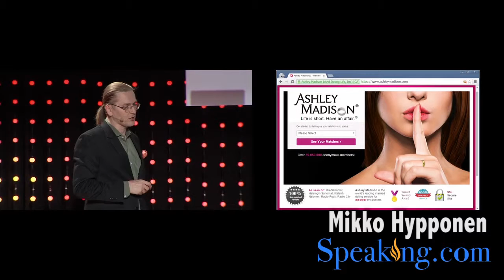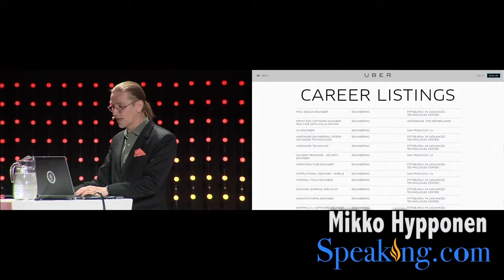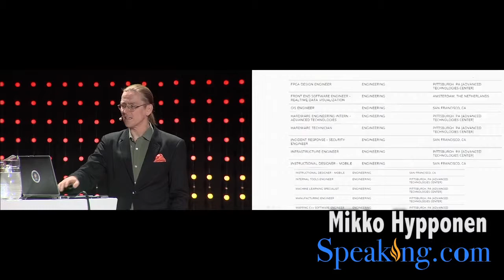Mikko Hypponen IT Security Speaker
In this speech, Mikko Hypponen explores the true cost of “free” on-line content: companies like Google collect surfers’ data and sell user profiles to advertisers for what rounds out to be billions of dollars in profits per year. He analyzes the risks and consequences of this system while contemplating alternative methods that would allow viewers to pay for content while retaining their privacy.

Looking back at the early days of the web, when it was confined to “geeks and universities”, he recalls how he and his colleagues foresaw the Internet’s rise, although they assumed it was going to take a very different direction. Imagining that content would of course have to come at a price, they believed someone would develop an online pay-as-you-go system, which would allow consumers to purchase videos or articles for incremental fees.

“Boy were we wrong,” he reflects, before outlining the status quo of data collection, profiling, and sales as well as how we simply accept it. “Google, Facebook, Twitter, when they collect our data it’s perfectly legal, because we allow them to,” he points out. “As you know the biggest lie on the Internet is that ‘I have read and agree to the License Agreement.’”

Tagged as “the Code Warrior” by Vanity Fair, Mikko Hypponen is one the world’s most sought-out experts on technological security and privacy issues. The Finnish computer scientist has defused high profile viruses and malware that left experts at major tech companies scratching their heads.
Hyponnen is Chief Research Officer at F-Secure in Finland, where he has dedicated the past 25 years to protecting people from cyber threats such as Stuxnet, Sasser and the Storm Worm. He was one of the first people to document security threats to smart phones, in his article “Malware Goes Mobile” featured in Scientific American.

Since the 1990s, Hypponen has assisted law enforcement in the United States, Europe and Asia on cybercrime cases, containing and terminating some of the most widespread outbreaks in history. He is also a member of the advisory board of IMPACT (International Multilateral Partnership Against Cyber Threats).

Hypponen has delivered hundreds of talks in over 40 countries over the last 20 years, including keynotes at the world’s foremost security conferences such as Black Hat, DEF CON, DLD, and RSA, though he is also a frequent speaker at general-interest events including TED, SXSW, and Google Zeitgeist. His TED Talk from 2011 is the most watched online security talk on the Internet, having been watched 1.5 million times and it has been translated to over 40 languages.